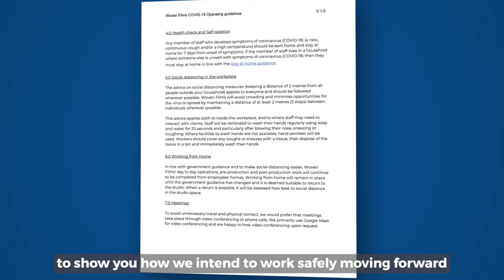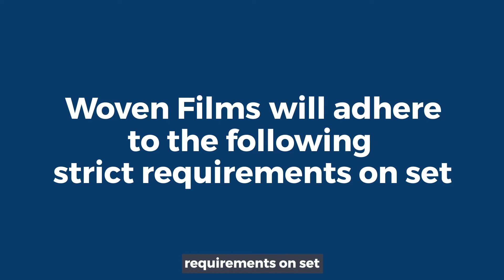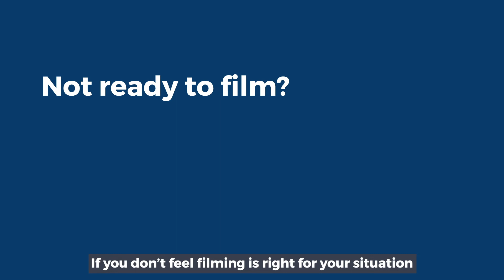Filming during lockdown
You may be wondering 'can I still film during lockdown?' The short answer is yes, providing certain safety measures are in place.

Our COVID-19 operating guidelines are designed to show how we intend to work safely during this time and how filming can still be carried out in a responsible and safe way, keeping in line with Government & APA guidance.

We are committed to the health, safety and wellbeing of employees and clients. Any changes in national guidance will be implemented and as such, this document / film remains active to ensure we continue to adhere to the latest recommendations.

Video by Woven Films